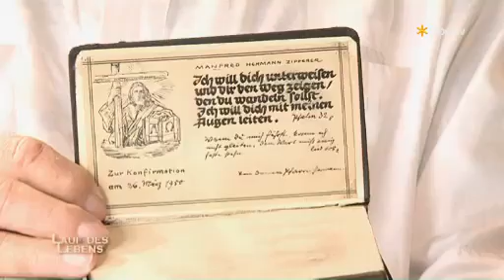Lauf des Lebens: Manfred Zipperer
1976 gründete er ein Ingenieurbüro. Doch in Manfred Zipperers Leben gibt es neben Laborgeräten noch etwas anderes: Jesus Christus. Mit Henning Röhl (Bibel TV) spricht der Diplomingenieur über sein Leben.

Kamera: Thomas Schuler & Immanuel Heims